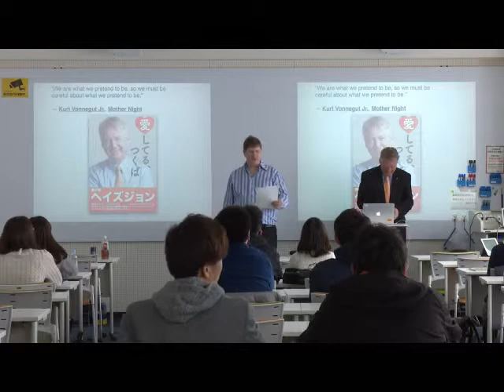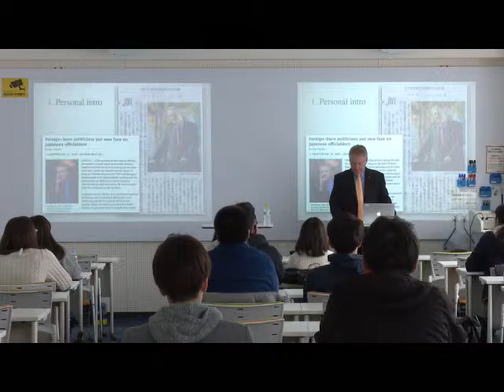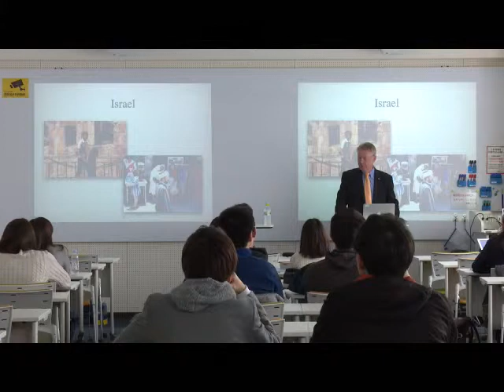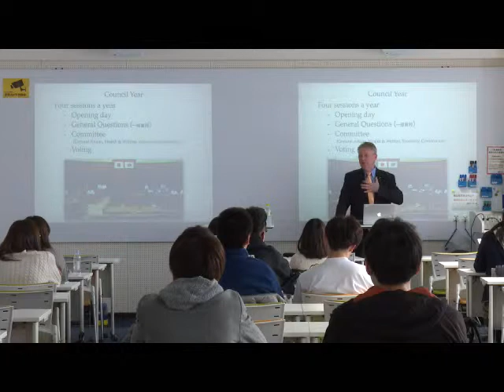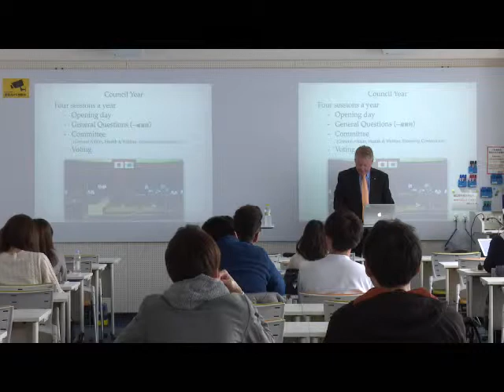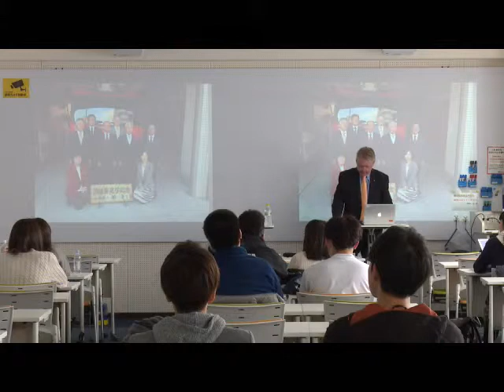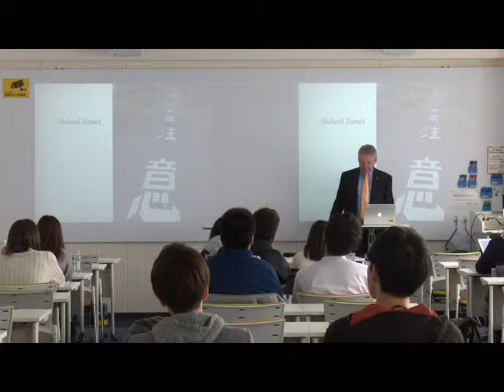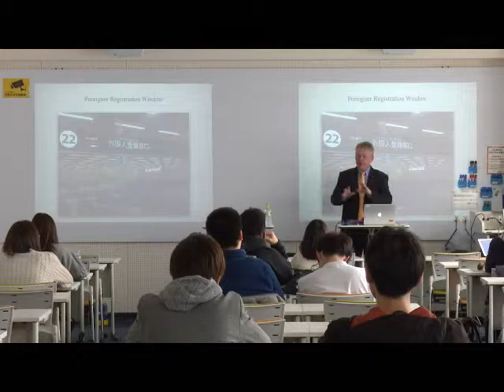My Life as a Politician--What You Think I Do, What I Really Do.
A talk given by Tsukuba City Councilman Jon Heese, on November 20th, 2017 at Otaru University of Commerce in Otaru, Japan, as part of the 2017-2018 Otaru University of Commerce English Lecture Series. The Series is sponsored in part by grants from the university and the Japanese government, and is hosted by Professor Shawn Clankie